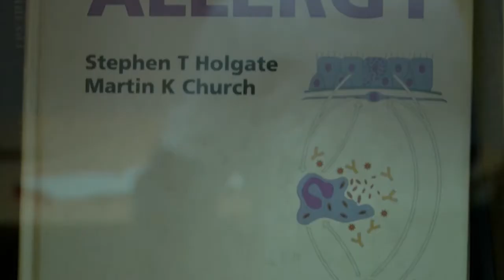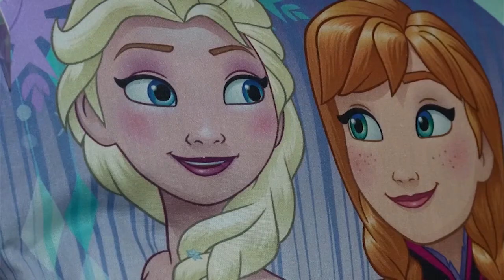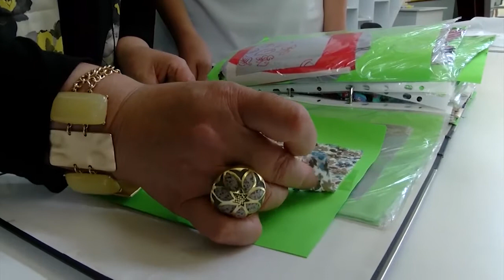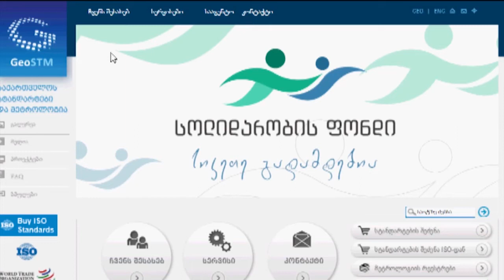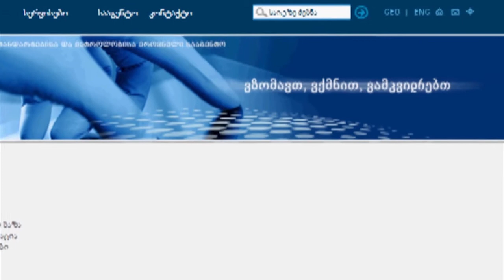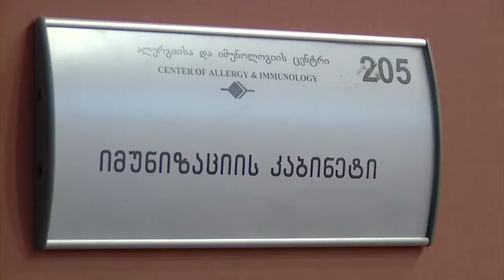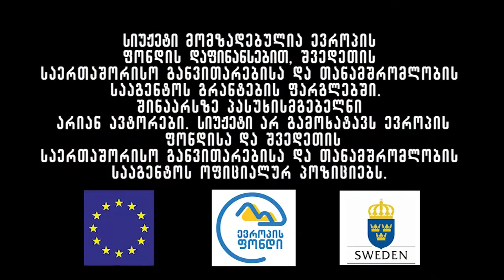დაბალ ხარისხიანი საღებავით და ქსოვილით დამზადებული თეთრეული და ტანისამოსი